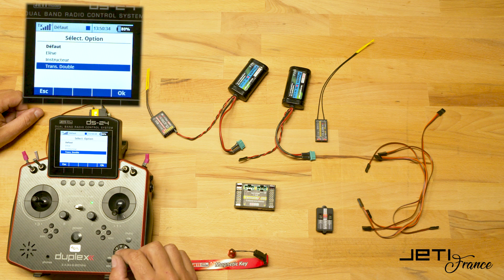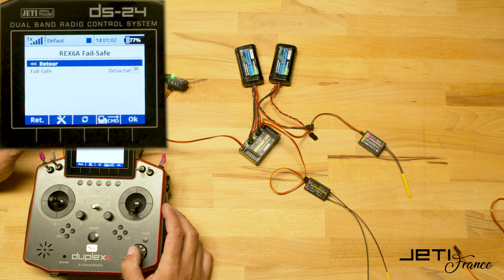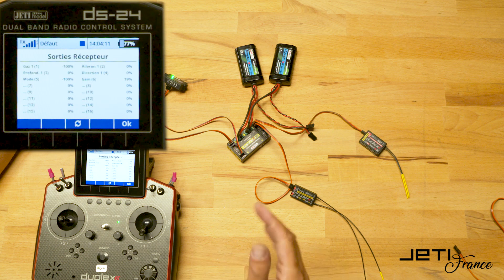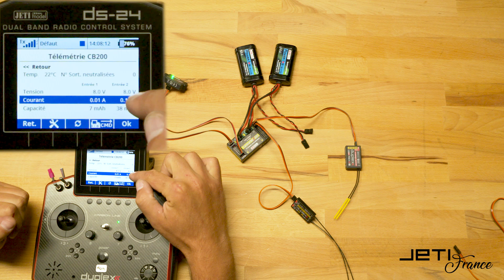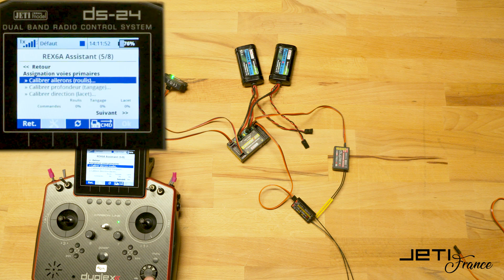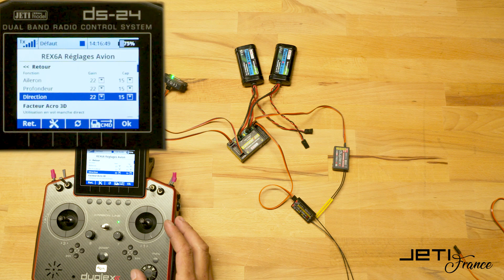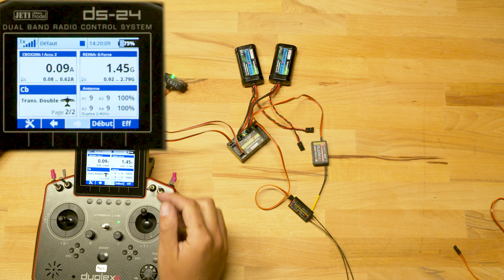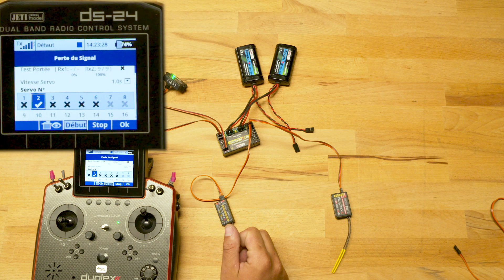Jeti France - REX Assist Gyro & Centralbox - Paramétrages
Vidéo tutoriel de présentation et configuration de la CentralBox 200 / 400 avec l'utilisation d'un REX 6 Assist et RSAT2.
- Programmation des failsafes sur le REX6A et Rsat 2
- Programmation des failsafes de la CentralBox
- Paramétrage des gyro sur le REX6A
- Essais de redondances avec et sans la stabilisation

Importateur et distributeur officiel France Jeti Models
SAV  / B2B / B2C